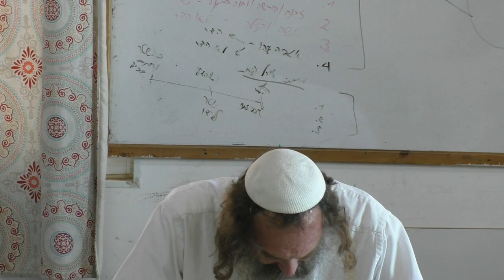פרשת דברים - להוכיח בכבוד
הרב רז הרטמן

צרו איתנו קשר:

כתובת
ישיבת בת עין
 90913 יישוב בת עין ד.נ. צפון יהודה

מזכירות
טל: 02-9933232